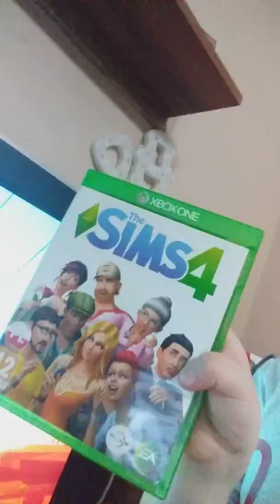Odcinek specjalny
Gry na konsole to sub z dzonkiem